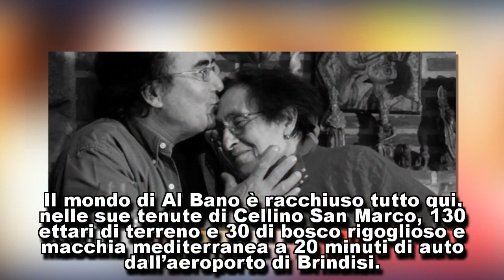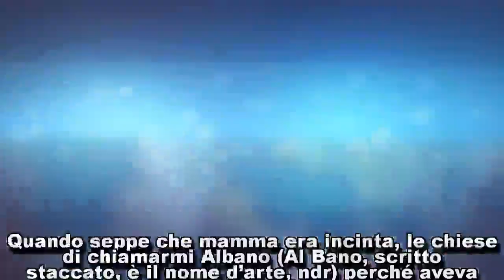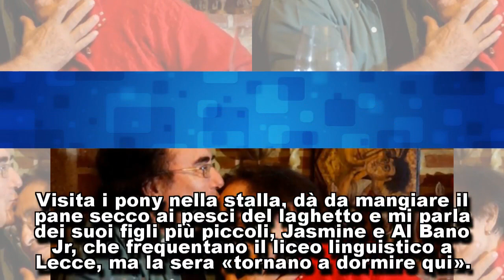Madre mia: Al Bano dedica alla mamma Jolanda il suo nuovo programma